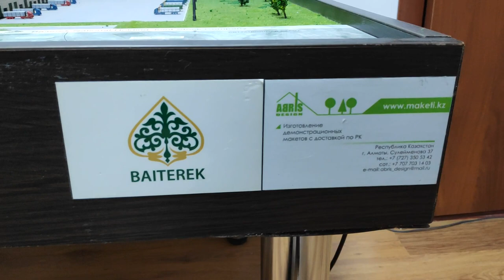Макет. Стекольный завод. Кызылорда - 1 Minute Story NS